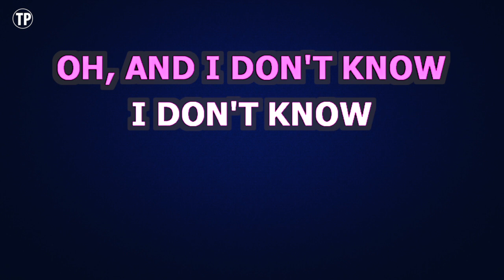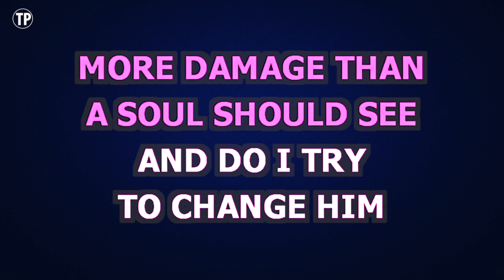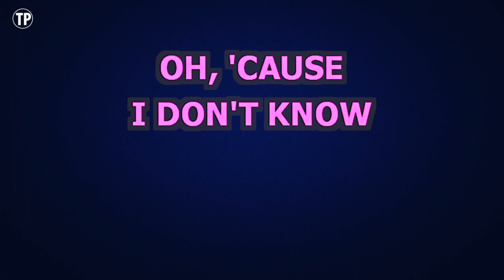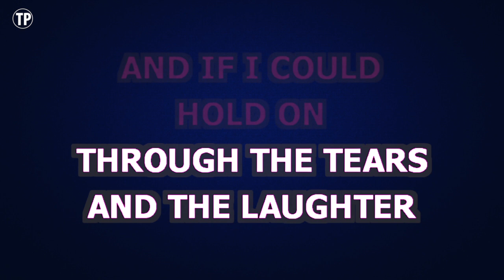Kelly Clarkson - Beautiful Disaster | Karaoke Lower Key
Enjoy singing along with this Karaoke Version of Beautiful Disaster as made famous by Kelly Clarkson. (Lower Key Version)

Beautiful Disaster is a song originally recorded by Kelly Clarkson. This version of the song has been fully re-recorded and re-arranged by Miguel Galguera

Release Notes:
· Tempo: 107 BPM
· Songwriters: MATTHEW WILDER, REBECCA JOHNSON
· Publishers: KOBALT MUSIC PUB AMERICA, SONY/ATV MELODY